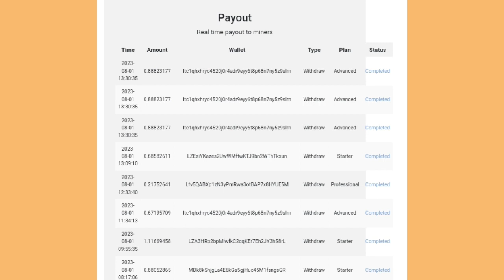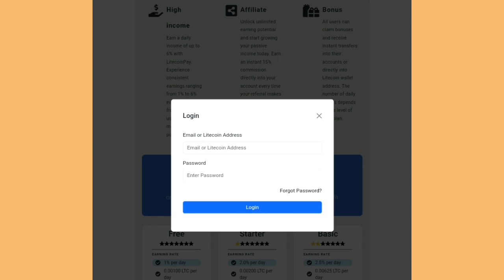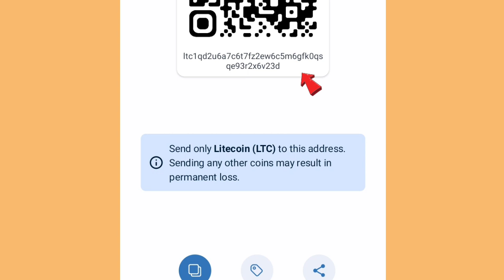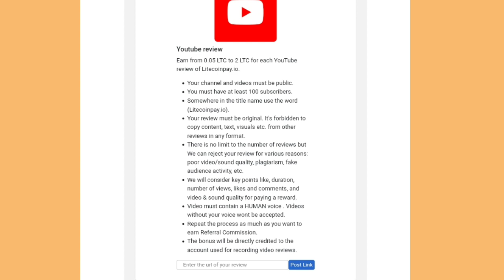Online earning in Pakistan without investment | Litecoinpay.io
This video is about online earning in Pakistan without investment

A way of online earning has been shared in this video.